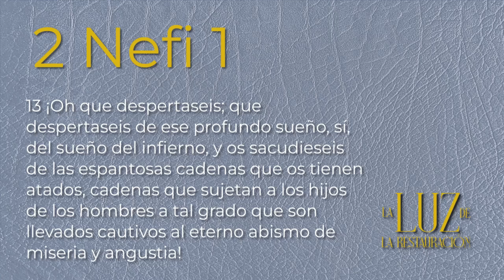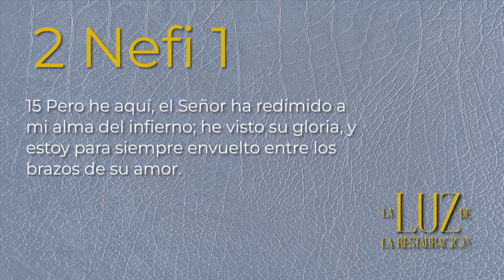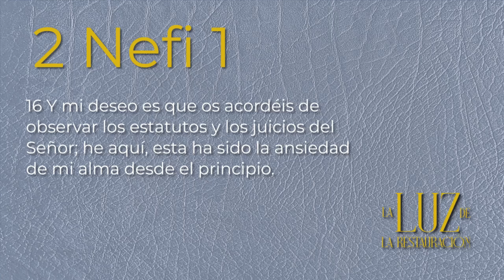Lehi| Un Modelo de Paternidad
El equipo de La Luz de la Restauración brinda perspectivas adicionales del estudio de Ven sígueme: El Libro de Mormón. Víctor, César, Salvador y Luz Ma nos brindan su toque especial y único, todos en un solo programa.